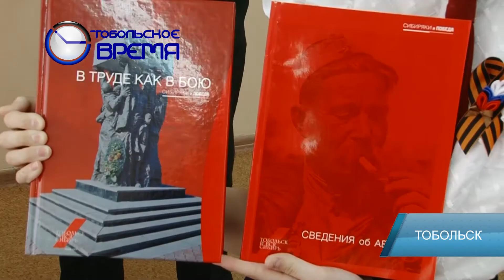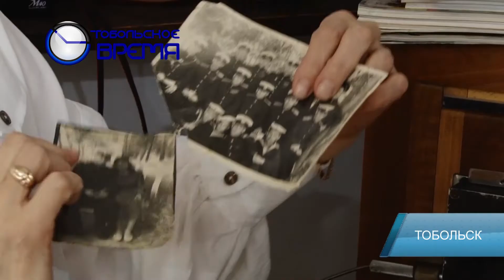ПОДГОТОВКА К БЕССМЕРТНОМУ ПОЛКУ